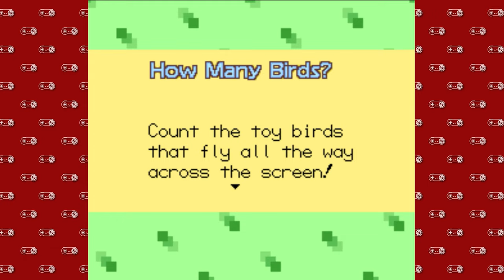Super Nintendo Sundays - Part 71 | DoReMi Fantasy - 18